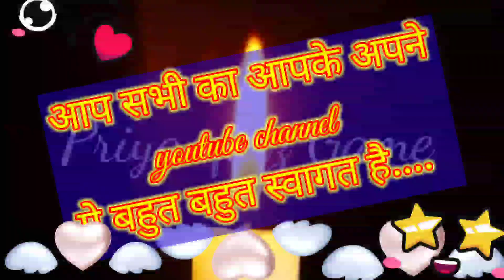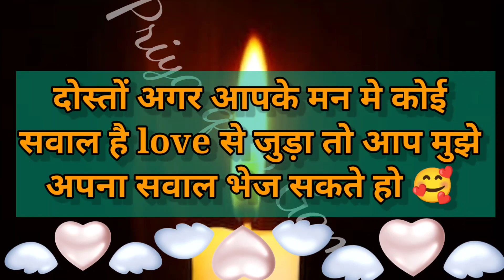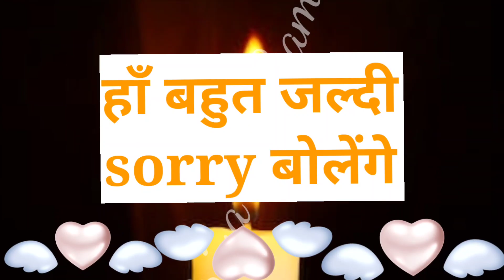wo apni galti manenge kya apako sorry bolenge kya| love game